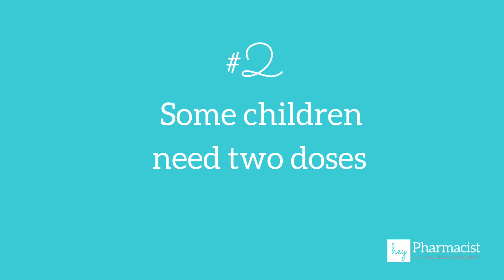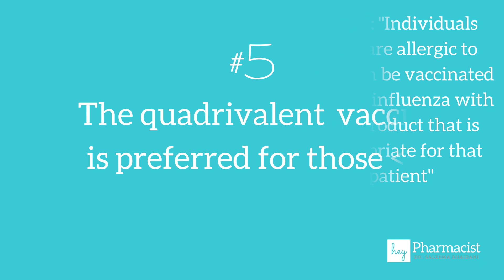Giving the Flu Shot? Here's 5 Things to Know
Here are 5 things pharmacists should know about the flu shot this season.

You will find this information in the National Advisory Committee on Immunization (NACI) 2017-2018 chapter on Influenza (link below).

Thanks for protecting our loved ones from Influenza!